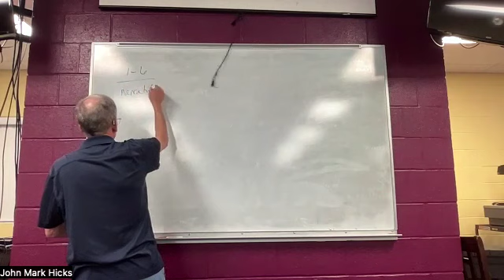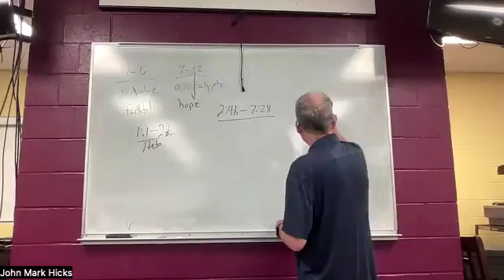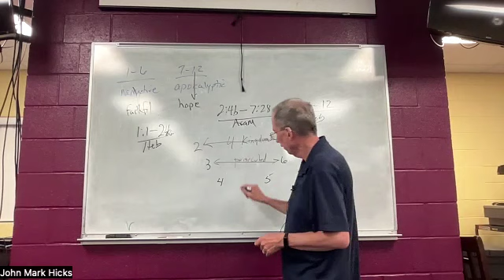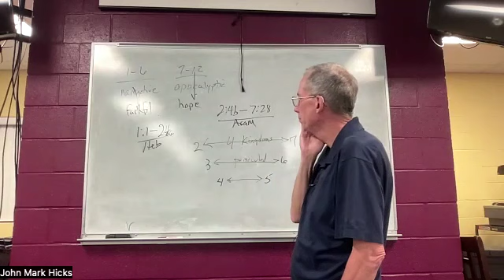Lesson 1: On Reading Daniel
This is the first in a series of 15 lessons on Daniel. In this session, John Mark Hicks discusses the purpose, structure, and genre of Daniel.

How do faithful servants of Yahweh bear witness to the reign of God surrounded by the intrigues of imperial power? How do the visions in Daniel assure a persecuted and/or exiled people that God still reigns? How might the stories of Daniel and his visions form us and equip us as servants of King Jesus today?

On one hand, the book of Daniel addresses a community living in a pagan, even hostile, environment. How do the people of God resist moral  and religious assimilation to the culture in which they live? How do they maintain their faithful witness in a polytheistic, violent, and imperial culture? Whether the original readers were living in post-exilic Judea after the return from Babylonian exile or under the terror of a Seleucid ruler in the 160s BCE, the stories of Daniel and his friends model life in such a culture. And Daniel's visions offer hope to a despairing and/or discouraged people.

On the other hand, Daniel bridges the Hebrew Bible and the Greek New Testament. The prophets of the Hebrew Bible speak to Israel before, during, and after the exile about their relationship with Yahweh, the God of Israel. In the Hebrew Bible, the book of Daniel is not included among the prophets. Rather, it is placed in "The Writings" (in distinction from the Torah and the Prophets--the three parts of the Hebrew canon). He is a royal counselor, a wise sage, and an interpreter of dreams but not formally a prophet (though the general sense of the term applies to him, cf. Matthew 24:15).

The content of Daniel, more than any other book in the Hebrew Bible, covers the history between the return from the exile to the appearance of Jesus. Daniel has visions that apply to "the end of days" (e.g., Daniel 2:28, whatever that means), a succession of empires over time (including--according to various interpretations--Babylon, Medes, Persians, Greeks, and Romans), and have messianic meaning (e.g., "son of Man" in Daniel 7:14). The book spans history from the time of Babylonian Exile to ministry of Jesus the Messiah.

The openings of the Gospels in the New Testament pick up where Daniel left off. Daniel's visions describe the rise and fall of empires, and they also offer the hope of their demise at the hand of the reign of God in the world.

Consequently, we listen with both ears. We hear what faithful witness means for people struggling with cultural assimilation to idolatrous practices, and we hear a word of hope about the future when God will reign and deal a death blow to the kingdoms of this world.